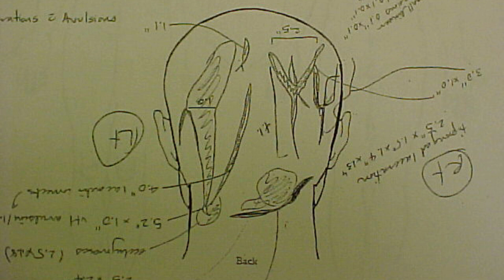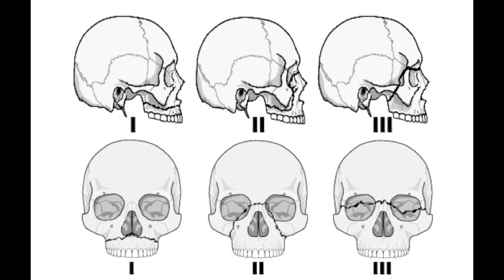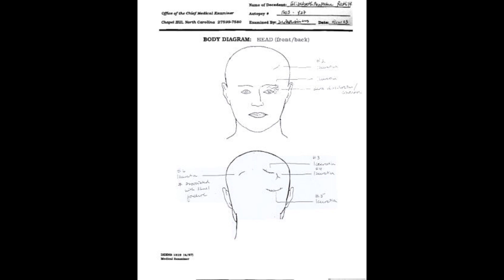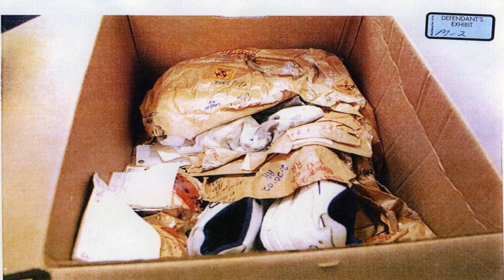The Staircase Review/Recap From Hit Netflix Series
This is the review & recap of the hit documentary on Netflix "The Staircase"... On Dec. 9th, 2001 Michael Peterson finds his wife Kathleen Peterson at the bottom of their staircase. He rushes and calls 911 while Kathleen tries to hang on, but before the Ambulance can get there, Kathleen dies in Michael's arms. He says accident, but Police arrive on the scene and the gruesome sight they see tells them a complete different story...they believe Michael murdered his wife and they build a case to convince a jury that this was no accident. Did he murder his beloved or was it in fact an accident according to Michael?

Some media in this video: courtesy of Netflix